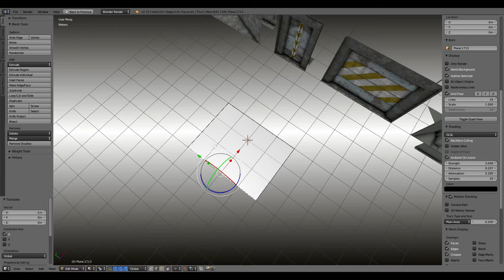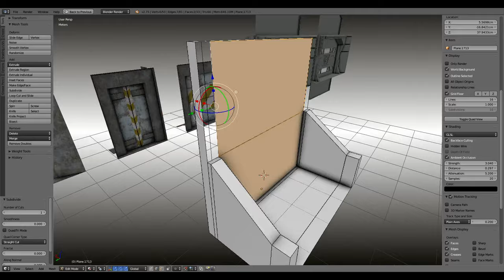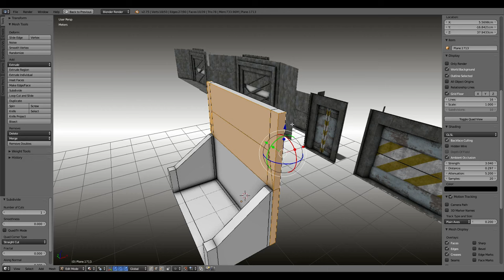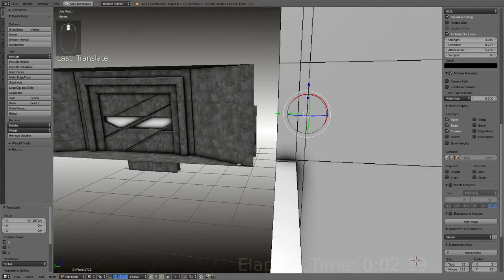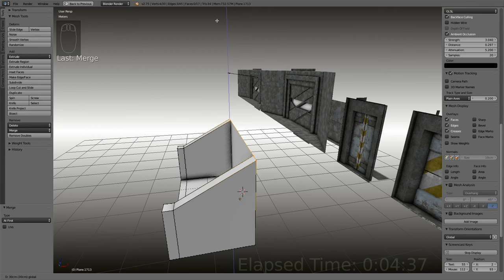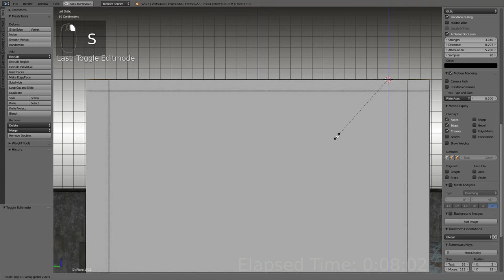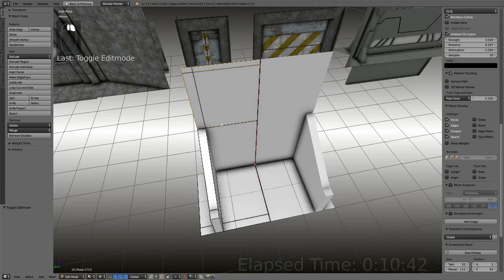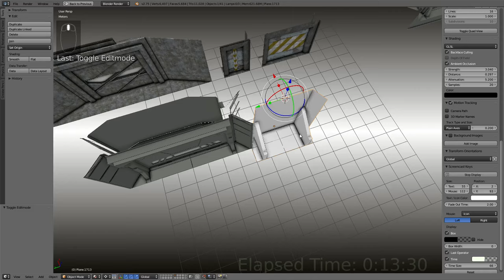Modular Sci-Fi Set Wip 58 Blender 2.75a - Animated sci-fi doors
Modular Sci-Fi Set Wip 58 - Animated sci-fi doors

Have fun!